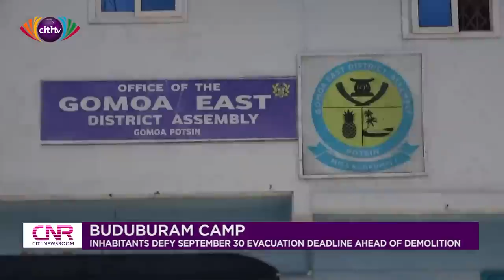Buduburam Camp residents on the verge of homelessness ahead of demolition